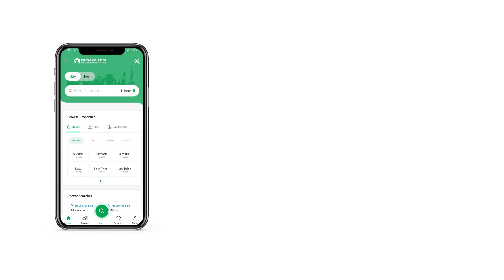10 MARLA RESIDENRTIAL PLOT FOR SALE IN BAHRIA TOWN ISLAMABAD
This Plot is Possession able plot with all the Basic necessities.